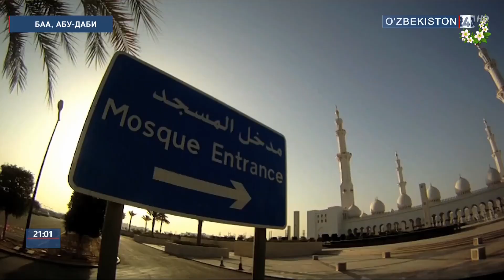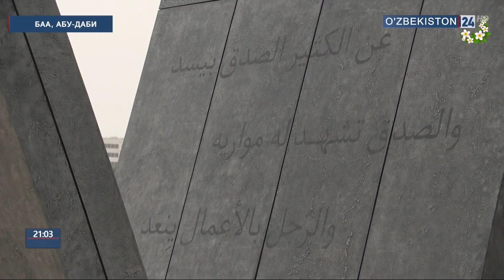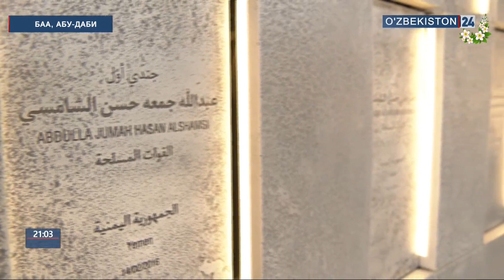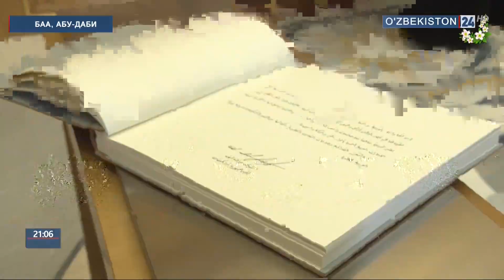Давлатимиз раҳбарнинг БАА га ташрифи